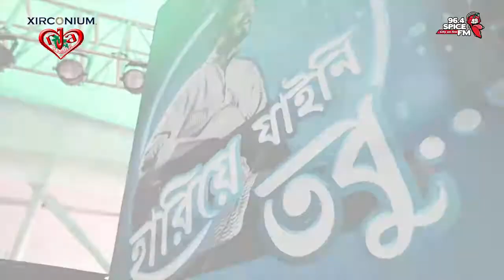Live update from ARNOB | What the audience said -4 at Jamuna Future Park